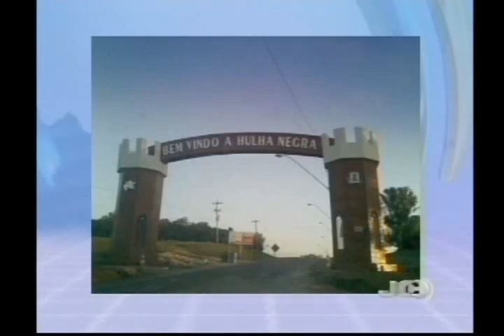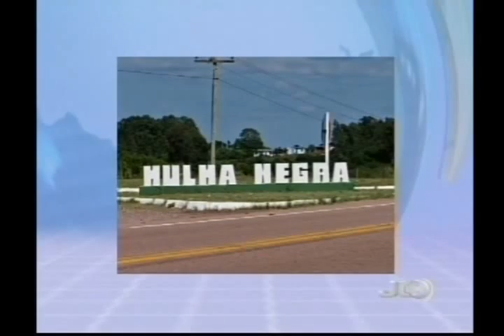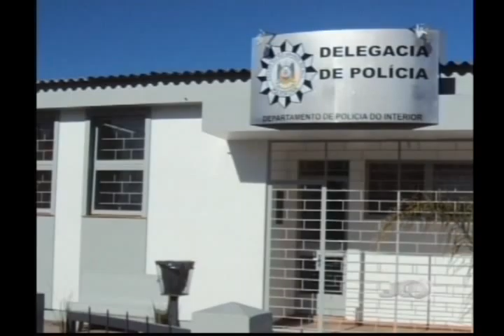Jornal da Campanha 10 02 14 3° Bloco